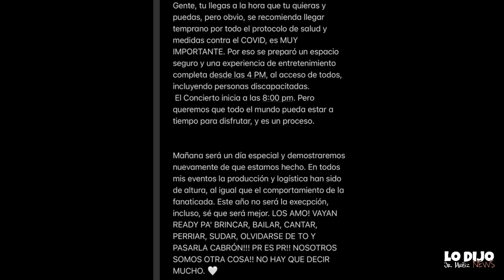LISTO BAD BUNNY PARA SUS CONCIERTOS EN SAN JUAN